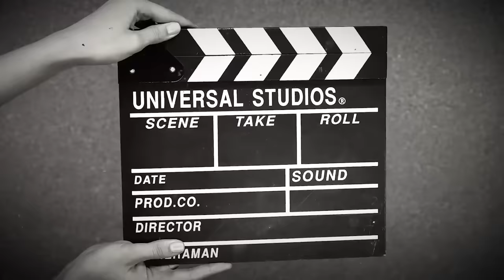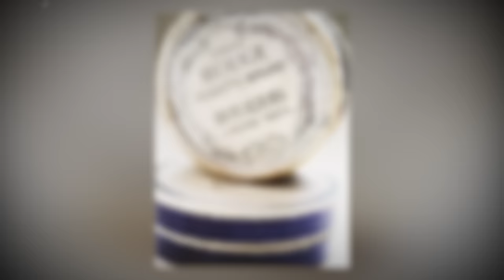Top 20 Filthy Secrets of Wild West Saloon Girls VERY Intimate Affairs